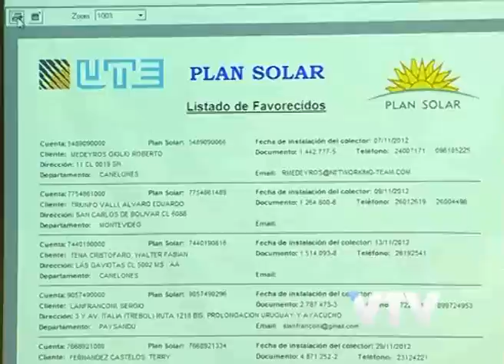VTV NOTICIAS: UTE PANELES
UTE realizó un sorteo entre los clientes del Plan Solar y entregó simbólicamente 50 colectores solares.

El presidente del organismo dijo que se debe seguir fomentando el cambio tecnológico en las familias uruguayas.